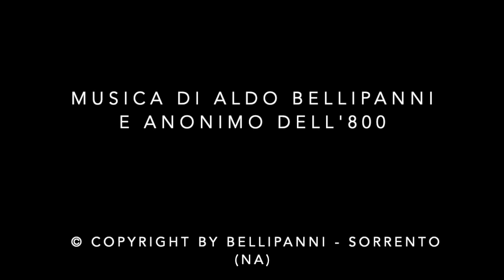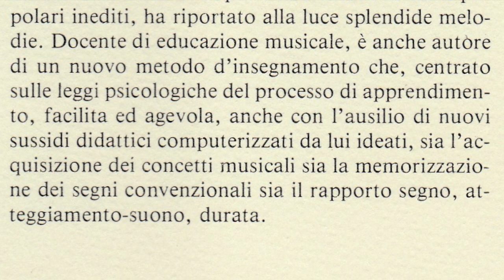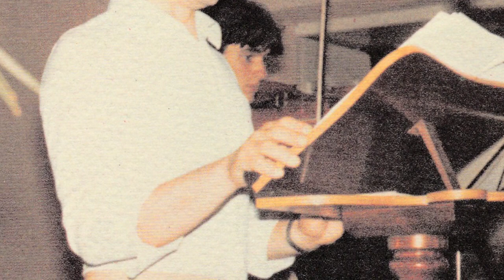La Filatrice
I Viggianesi: storia di canti e cantastorie.
Poesie di P.P. Parzanese e Nicola Sole
Musica da anonimo dell'800 e
del M° Aldo Bellipanni.
Canta Caterina Bellipanni
EDIZIONI BELLIPANNI - ©Copyright by Bellipanni - Sorrento (NA)
Proprietà dell'autore - Tutti i diritti sono riservati.